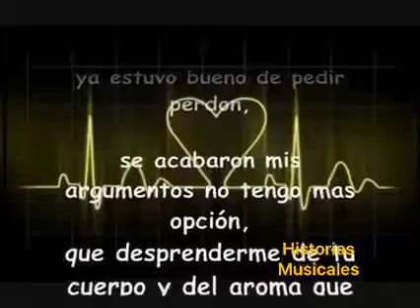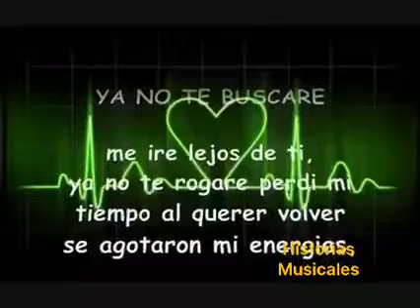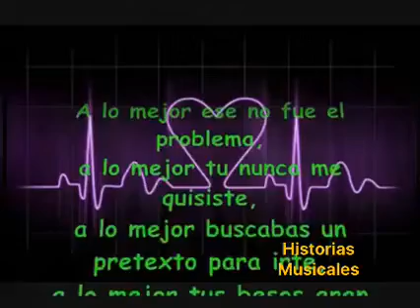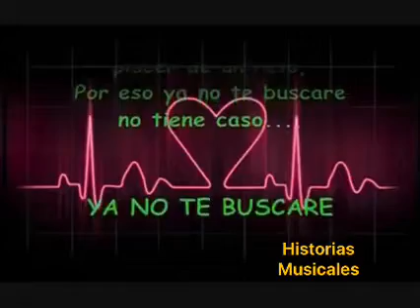Ya no te buscaré letra , la arrolladora banda el limón